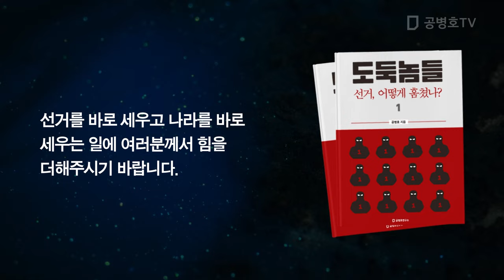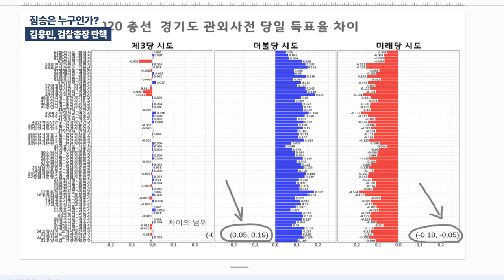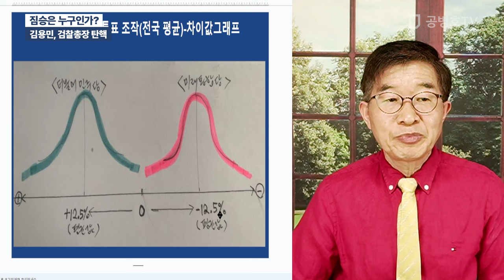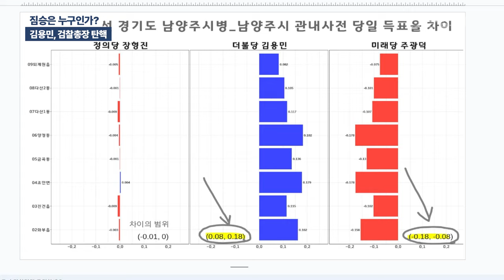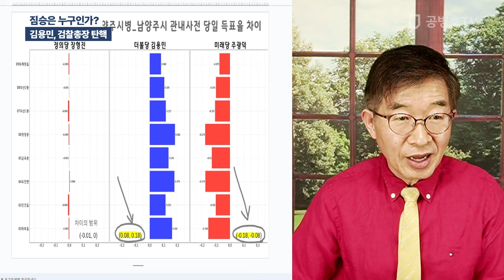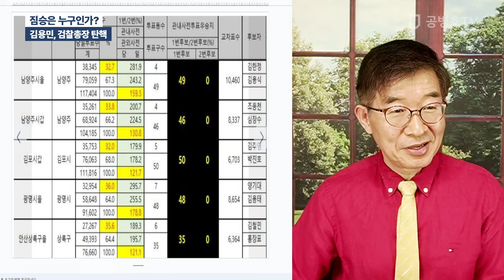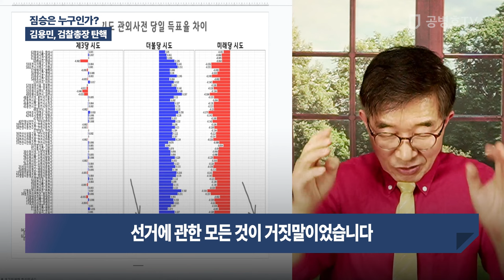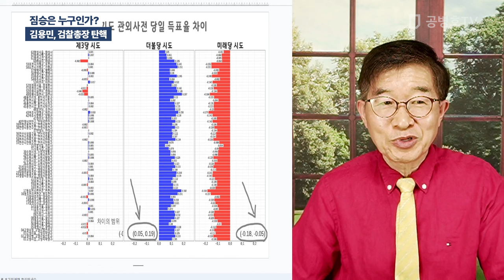짐승은 누구인가? / 김용민, 검찰총장 탄핵 [공병호TV]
Bitcoin : 3MTW849AkP2ftLeSK2teZHMmzLu7Z83s9U